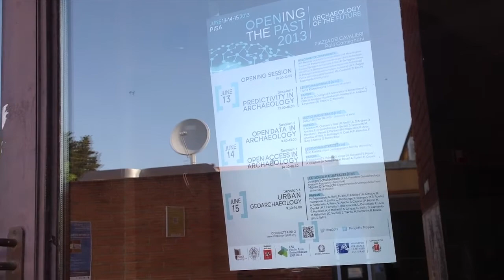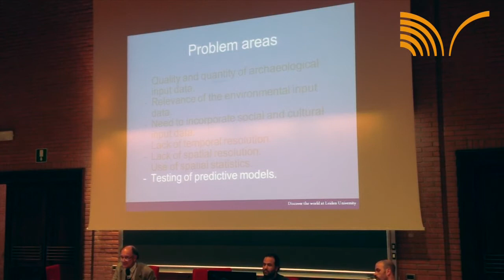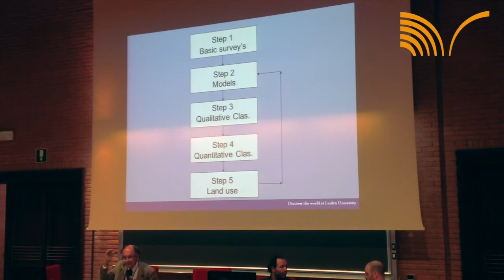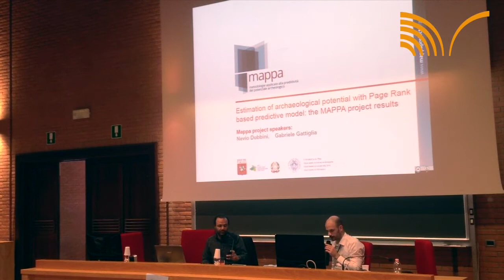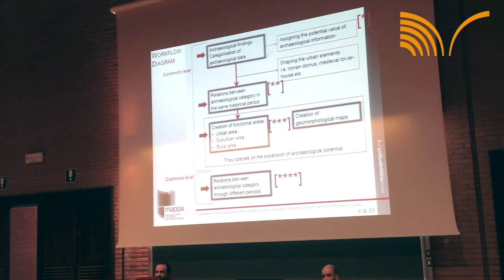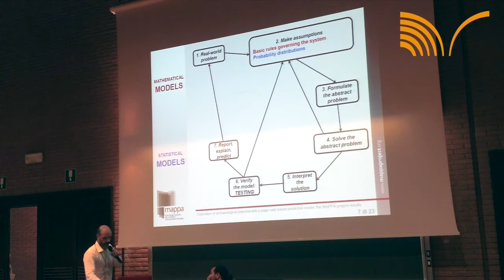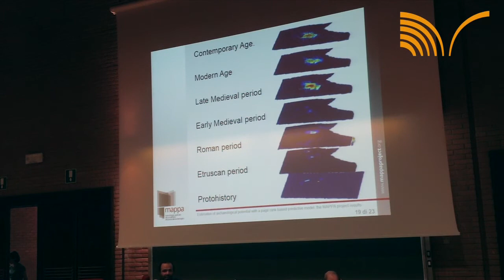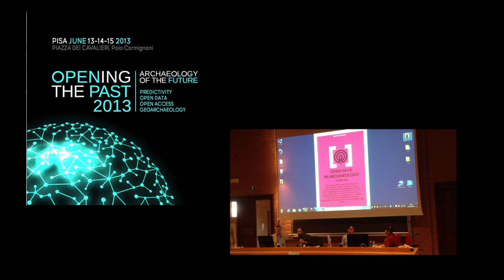Opening the past 2013 - Kamermans Lectio Magistralis and Gattiglia, Dubbini on MAPPA results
Professor Hans Kamermans (University of Leiden) holds the Lectio Magistralis "Predictive Modeling: a View from the Ivory Tower".
Gabriele Gattiglia and Nevio Dubbini (University of Pisa) hold the keynote "Estimation of archeaological potential with Page rank based predictive model: the MAPPA project results."

MAPPA Project site with contents in open data and open access

eBooks and print on demand volumes are available on the catalogue of Edizioni Nuova Cultura

Shooting and editing: Marco Esposito for Edizioni Nuova Cultura